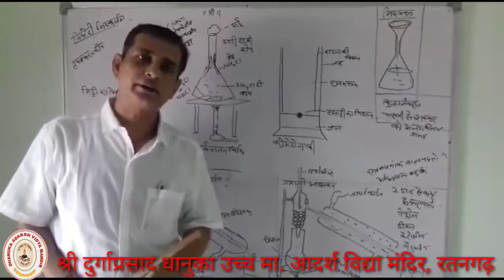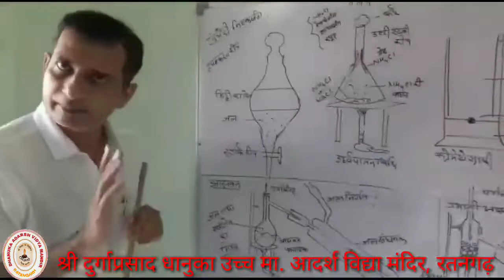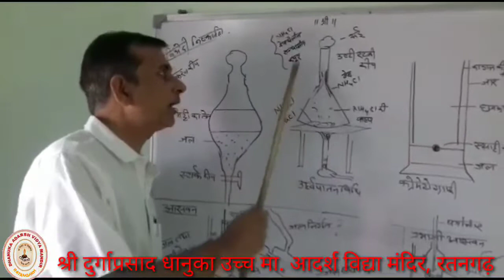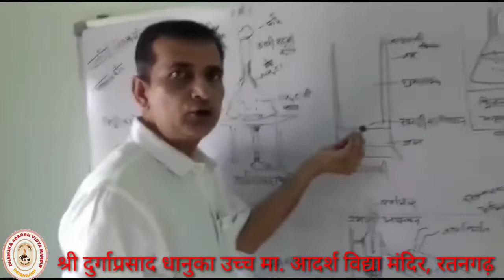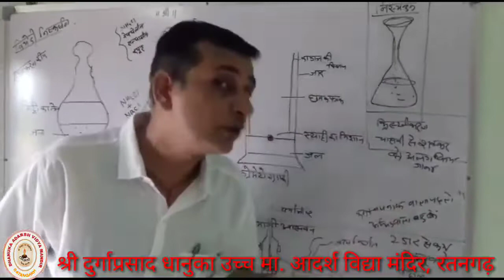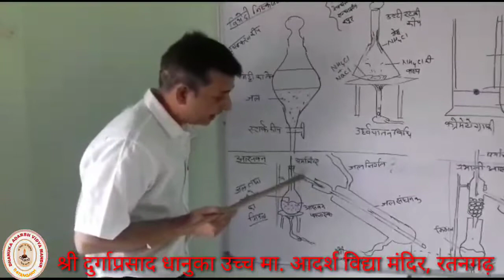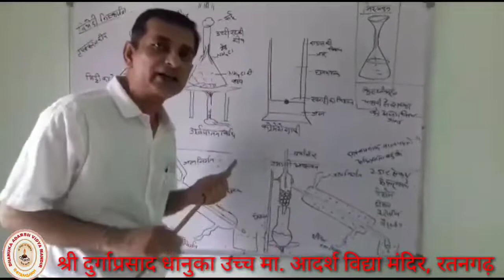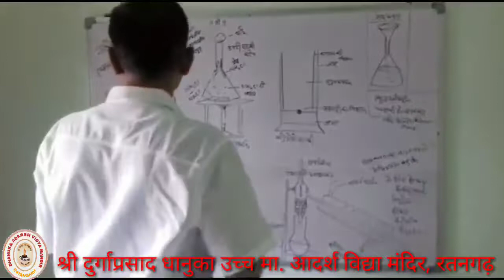Online class 9th science Niraj sir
मिश्रण का पृथक्करण